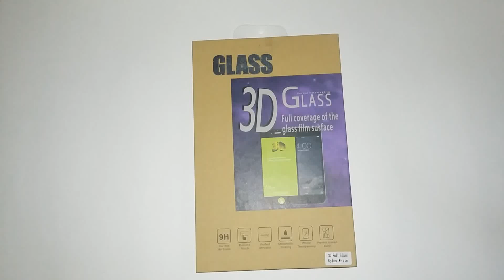Защитное стекло для iPhone 6 Plus , 6s ,3D на весь экран Белое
Способ доставки:
Способ оплаты:
Какие гарантии:
Условия гарантии:
Отснято оригинальное видео защитного стекла.
Если вы хотите защитить экран своего телефона от механических повреждений, то лучше всего с этим справиться защитное стекло. Оно дольше служит чем плёнка, и вам не придётся менять его каждый месяц. Благодаря своей плотности, даже при падении телефона, экран мобильного устройства будет надёжно защищён от повреждений. У нас в наличии есть защитные стёкла на разные модели: iPhone, Nokia, Samsung, Lenovo, универсальные стёкла 4,7'', 5'', 5,5''.
Отправка по всей территории Украине ежедневно в день заказа.